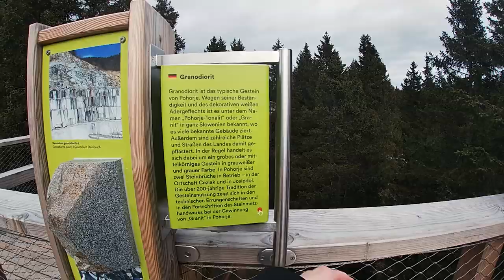Pot med krošnjami